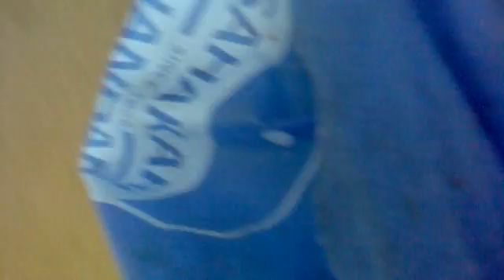me feeding stray puppies at about 6 30pm by the side of the road after bldg no 69 a wing 2nd june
Description  Description me feeding stray puppies at about 6.30pm..by the side of the road after bldg no.69 a wing..2nd june 2016.. the dogs were creating a racket as usual barking at people on cycles and motorcycles..the starys won't listen to me if I ask them to stop..but they only bark and don't bite..there was another lady on the opposite side of road feeding strays,and the dogs started following her..i usually feed the dogs sopme metres away where people are not staring and where it is not so crowded..